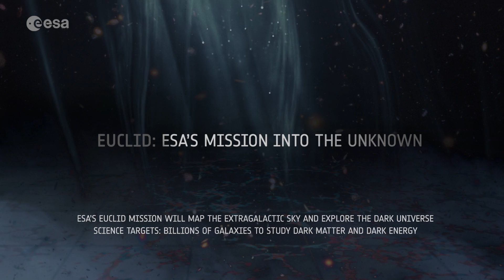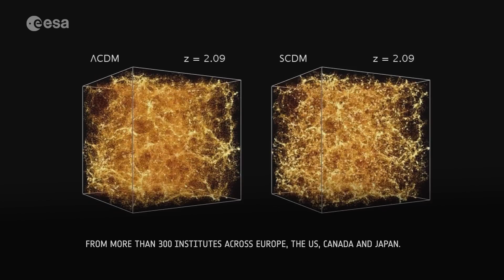Euclid | ESA’s mission into the unknown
ESA’s Euclid mission is designed to bring the dark side of the Universe to light. Based on the way galaxies rotate and orbit one another, and the way in which the Universe is expanding, astronomers believe that two unseen entities dominate the composition of our cosmos. They call these mysterious components dark matter and dark energy, yet to date we have not been able to detect either of them directly, only inferring their presence from the effects they have on the Universe at large.

To better understand what dark matter and dark energy may be, we need a mission that can more closely reveal what effects they have had on galaxies, galaxy clusters and the expansion of the Universe itself. Euclid is that mission.

ESA’s Euclid mission will create a 3D-map of the Universe, with the third dimension representing time itself. The further away a galaxy is located, the longer its light has taken to reach us and so the earlier in cosmic history we will see it. By observing billions of galaxies out to a distance of 10 billion light-years, scientists will be able to chart the position and velocity of galaxies over immense distances and through most of cosmic history, and trace the way the Universe has expanded during that time. Euclid’s extraordinary optics will also reveal subtle distortions in the appearance of galaxies.

From this wealth of new data, astronomers will be able to infer the properties of dark energy and dark matter more precisely than ever before. This will help theorists pin down the nature of these mysterious components and develop a refined understanding of how gravity behaves at the largest distances.